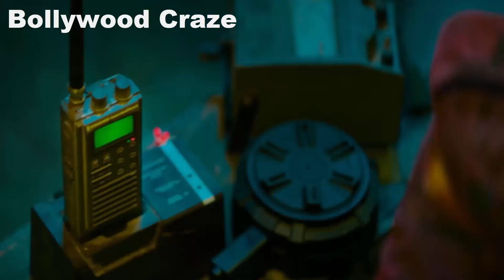Jawan Trailer Release Date | Jawan Trailer Update | Jawan Latest Update | Shahrukh Khan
Everything you need to know about the upcoming Atlee Kumar and Shahrukh Khan collaboration movie, Jawan.

Jawan is an upcoming action-packed movie that is being directed by Atlee Kumar and will feature the legendary Shahrukh Khan in a lead role.

Not much is known about the plot of the movie, but we do know that it will be an action-packed thriller that will keep you on the edge of your seat.

That's all for now, follow for more entertainment news and updates!

HOT TOPICS:
1: Jawan Trailer Release Date
2: Jawan Trailer Update
3: Jawan Latest Update
4: Jawan Song
5: Jawan Update
6: Jawan Movie Srk
7: Jawan Teaser Reaction
8: Jawan 2023
9: Jawan Teaser Release Date
10: Jawan Movie Update
11: Jawan Shahrukh Khan
12: Jawan Teaser Update
13: Jawan Entry Scene
14: Jawan Action Film
15: Jawan Full Movie

Thankyou
Bollywood Craze